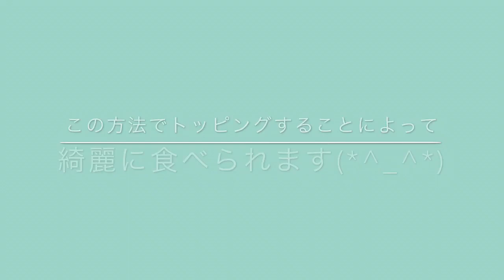コストコ ホットドッグの綺麗に食べられるトッピング方法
コストコで大人気なホットドッグ！！
トッピングの具がこぼれたりした経験はありませんか？ 今回はこぼれにくく綺麗に食べられる方法を紹介します。